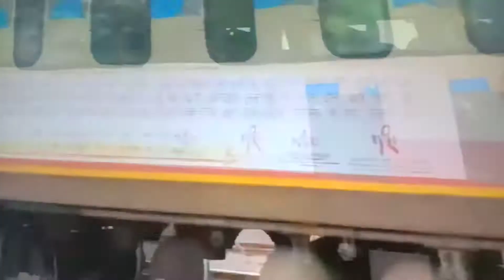kota Jan - Shatabdi express at 135 km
Kota Jan Shatabdi Express at 135 km Akbarpur crossing near Ajhai